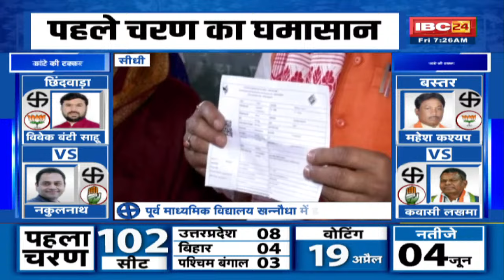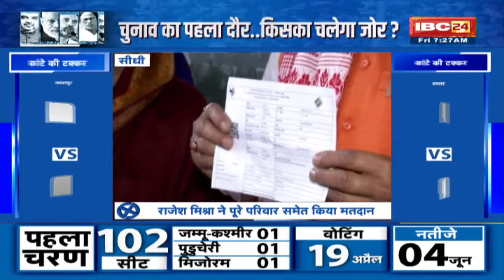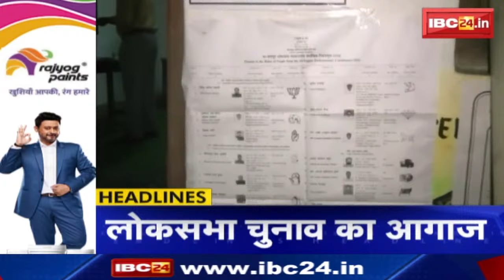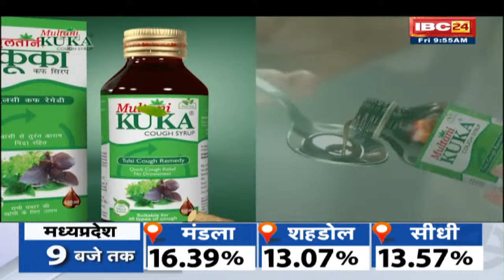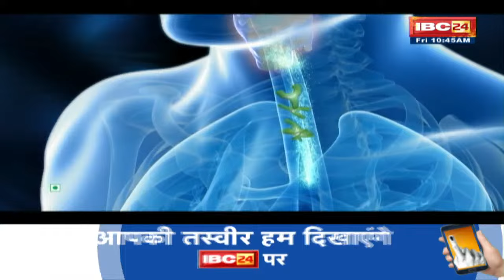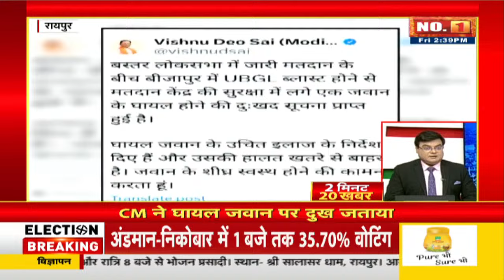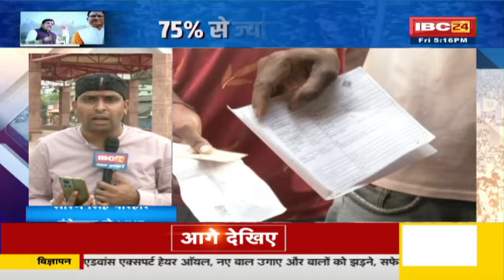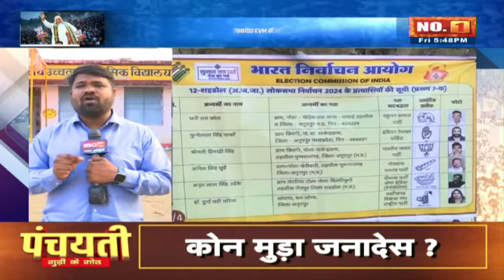Mandla Loksabha Voting Live: मंडला में पहले चरण का मतदान। Omkar Singh Markam Vs Faggan Singh Kulaste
IBC24, Mandla Loksabha Voting Live: मंडला में पहले चरण का मतदान। Omkar Singh Markam Vs Faggan Singh Kulaste